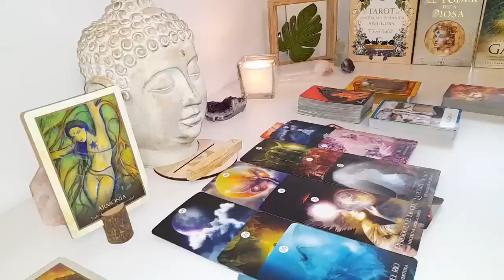LIBRA❤️‍🔥YOU WON'T BELIEVE IT, LOOK WHO'S LOOKING FOR YOU | LIBRA END MARCH 2024 TAROT LOVE READING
Libra Love
Libra 2024
Libra today
Libra MARCH

Libra Love
Libra 2024
Libra today
Libra MARCH